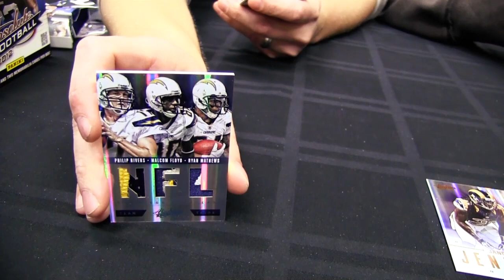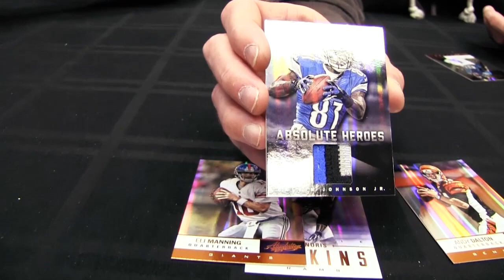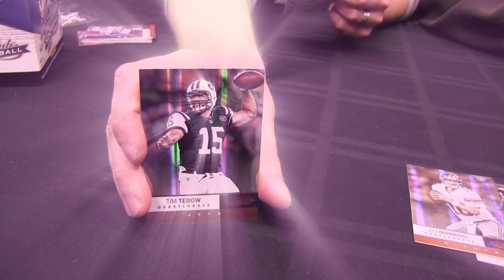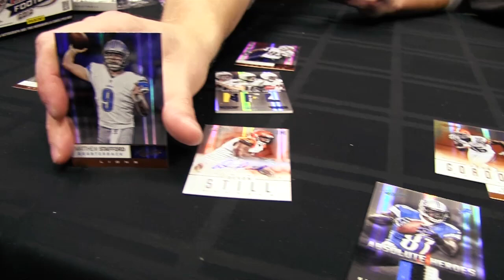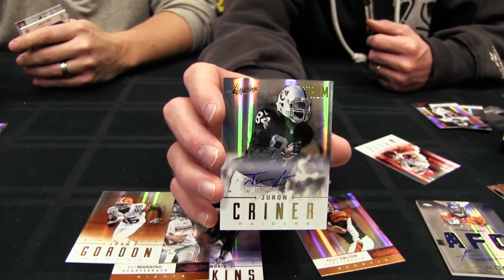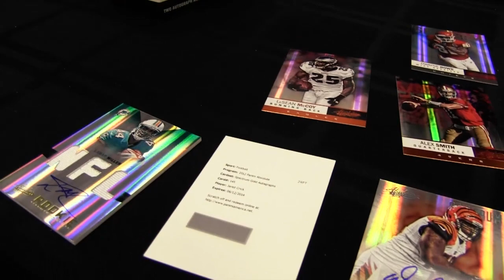Panini Unwrapped: 2012 Absolute Football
When it comes to this edition of Panini Unwrapped starring the out-today 2012 Absolute Football, our intentions were good. We had planned to have this bad boy posted this morning, before the hobby-shop buzz began across the country. Alas, time simply got away from us.

But we hope you agree that -- as is often the case -- it's better late never.